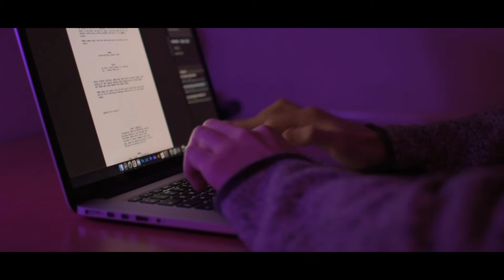Isolation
Isolation, by Stan Thornton.
This is a short film that I made as a project for Uni.
Even isolated from everyone at home, in lockdown you can easily be overwhelmed. And sometimes by isolating yourself completely from the media you can finally find peace and quiet.